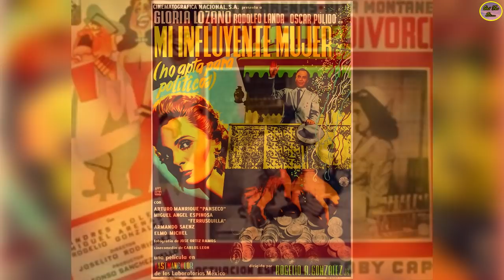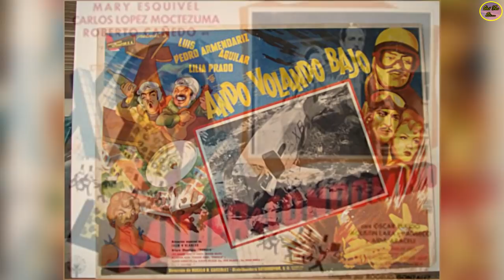QUÉ FUE DE… ROGELIO GONZÁLEZ, ACTOR, LOCUTOR, ESCRITOR Y DIRECTOR DE GRANDES CINTAS DE PEDRO INFANTE